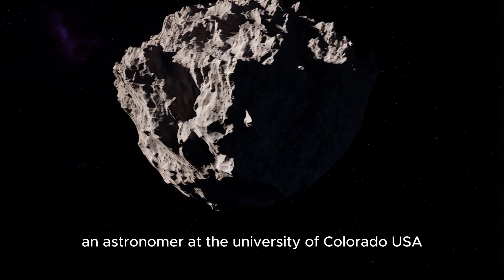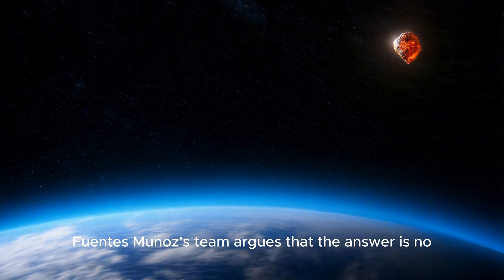When will a Meteorite hit Earth again?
While it's impossible to predict the exact date and time of the next major meteorite impact, scientists believe that it's only a matter of time. Earth has been bombarded by meteorites throughout its history, and these impacts have played a significant role in shaping our planet.